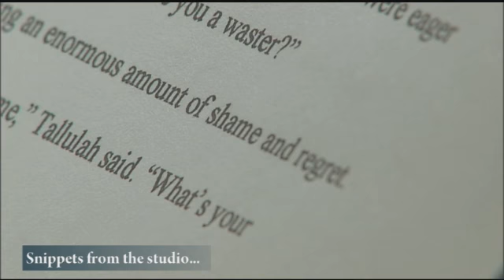Greg King & The Emperor of Time.mp4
Author Greg King in the studio for the voiceover session for The Emperor of Time.